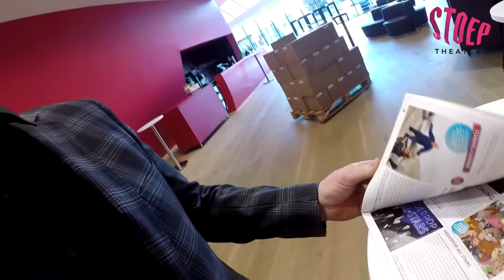Stoep Vlog 1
De eerste Vlog van De Stoep is een feit! Een uniek kijkje achter de schermen tijdens onze presentatie avond, 8 mei 2017.